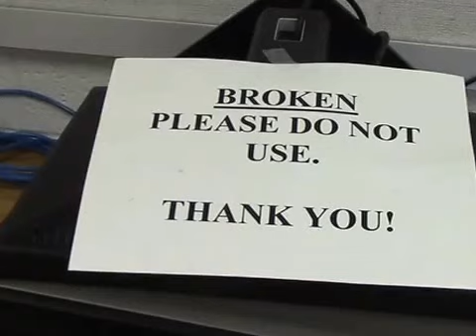Slender Man High trailer by Kaleb, Anthony,Joel, Stas, beau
I have ownership to video just got a new channel
By : Kaleb , Anthony , Joel, Stas , beau